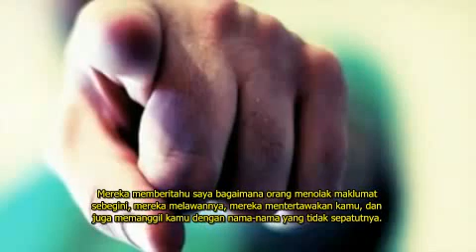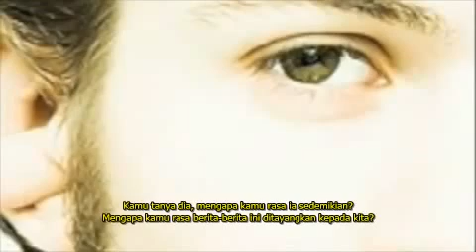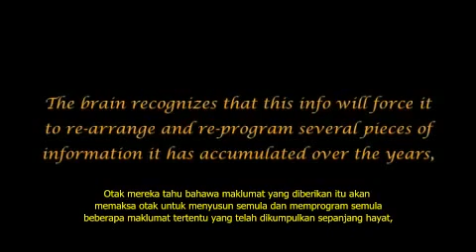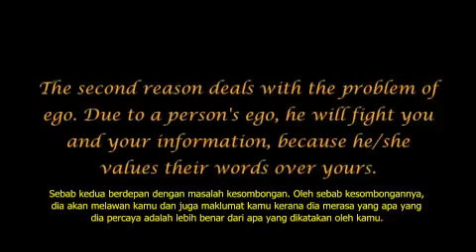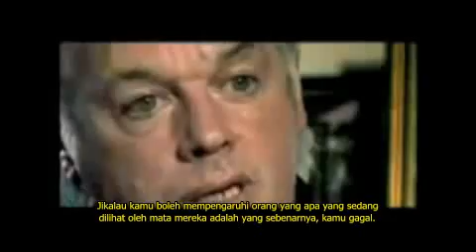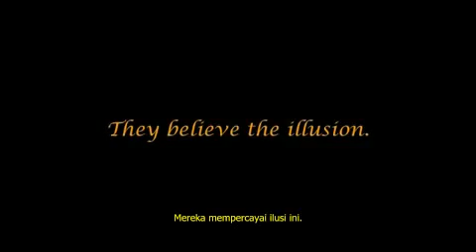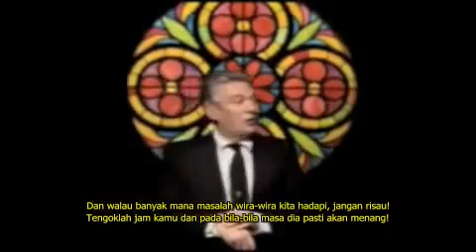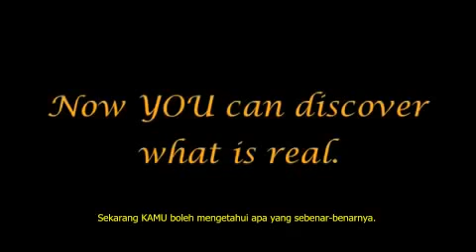The Truth May Scare You - The Arrivals PT.24